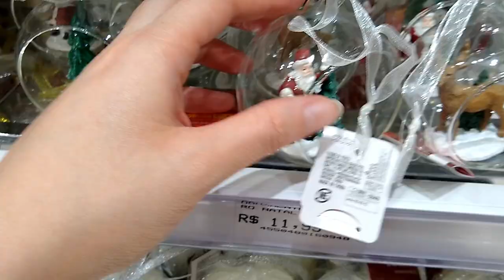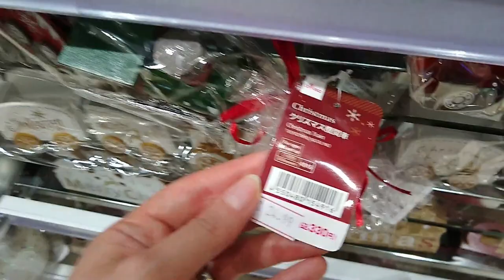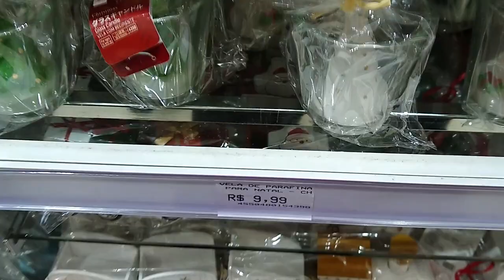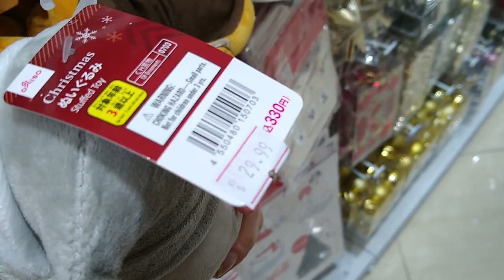TOUR NA DAISO | NOVIDADES DECORAÇÃO DE NATAL (COM PREÇOS!)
✨ ASSINE A GLAMBOX COM ATÉ R$ 90 DE DESCONTO + BRINDE USANDO O CUPOM "DAIGLAM"

Hoje é dia de tour na Daiso Japan, onde mostro as novidades de natal que chegaram na loja! Decoração de natal barata, decoração de natal por 10 reais, enfeites de natal, guirlandas, árvore de natal, velas natalinas, mesa posta de natal e muito mais!